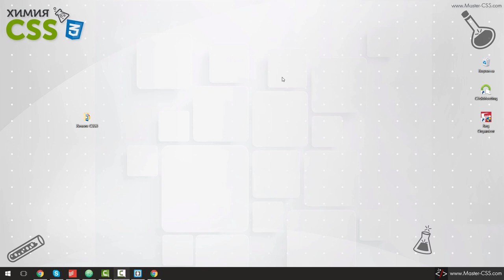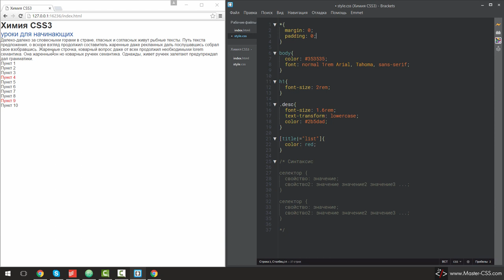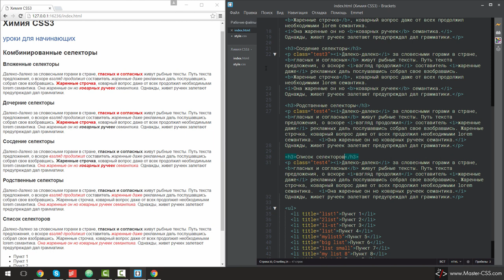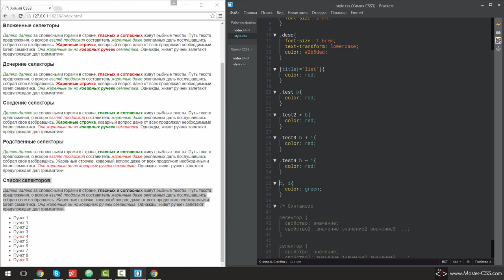5. [Уроки по CSS3] Селекторы в CSS. Часть 3 - Комбинированные селекторы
Привет всем. Сегодня в пятом уроке курс Химия CSS3 добьём селекторы. Разучим оставшихся пару штук и немного погоняем на практике:

1. Универсальный селектор
2. Мультиклассы
3. Вложенный селектор
4. Дочерний селектор
5. Соседний селектор
6. Родственный селектор
7. Список селекторов